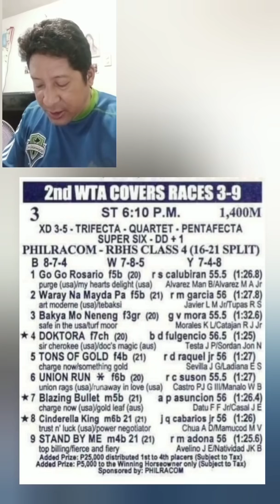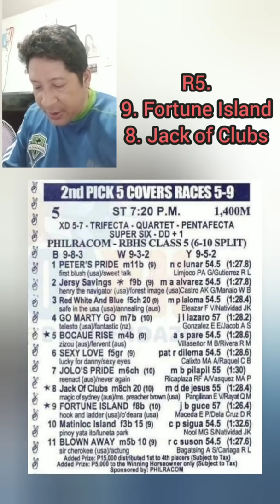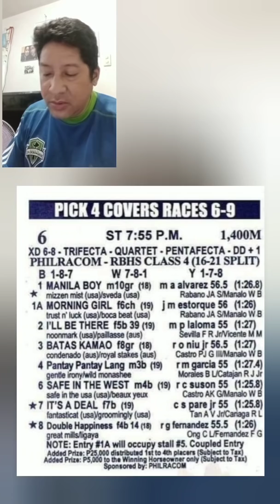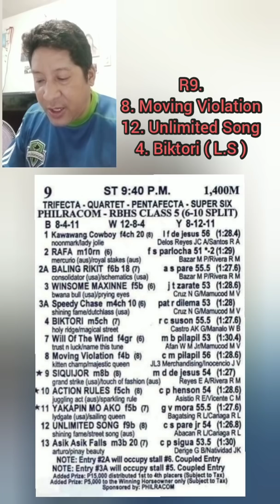MMTCI TIPS AND ANALYSIS NI ATO BUDOY 2.0 APRIL 28,2022 STRTING TIME 5PM.